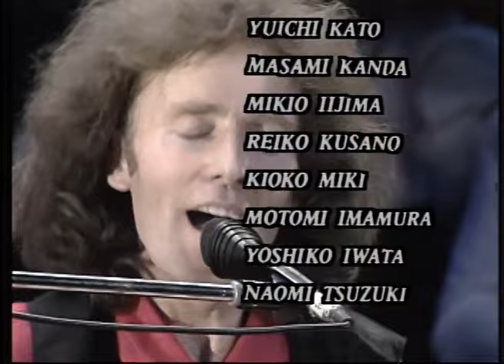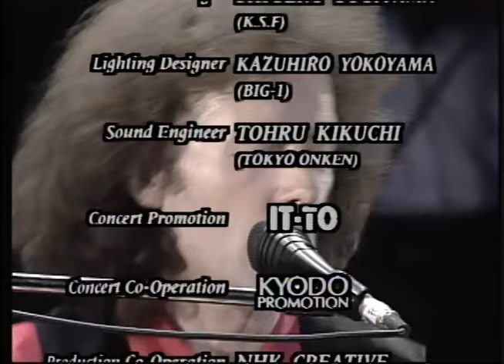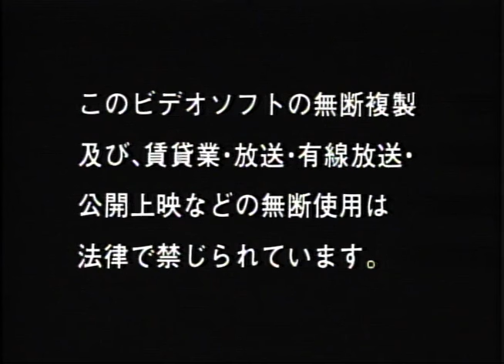Gilbert O'Sullivan Live in Japan '93 Full Concert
This was originally released on Laserdisc exclusively in Japan; I imported one and had it converted.

I know the audio's a bit low on Youtube so you can download the original file
00:00- Intro

00:29 - At the Very Mention of Your Name

04:25 - Came to See Me Yesterday

07:01 - Nothing Rhymed

10:22 - No Matter How I Try

13:18 - Got to Be That Way

16:18 - Clair

19:20 - Dear Dream

22:39 - Hold on to What You Got

26:29 - Matrimony

29:51 - Can't Get Enough Of You

33:20 - Not That It Bothers Me

37:10 - Tomorrow Today

40:24 - What's in a Kiss

42:56 - Get Down

48:27 - Alone Again (Naturally)

52:13 - Where Peaceful Waters Flow